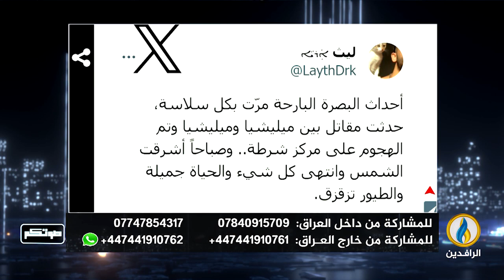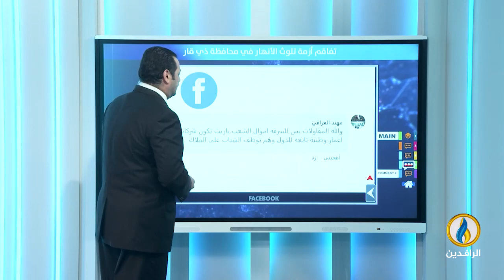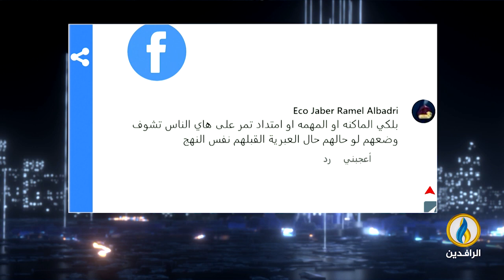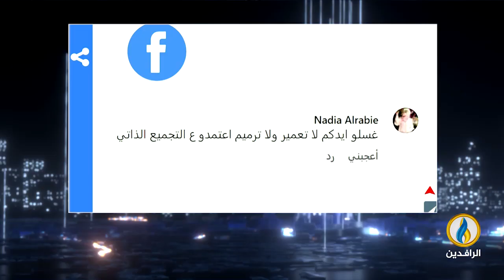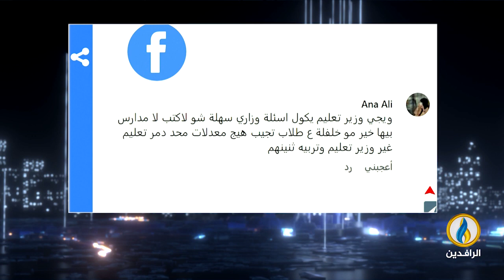صوتكم | 10 - 11 - 2023